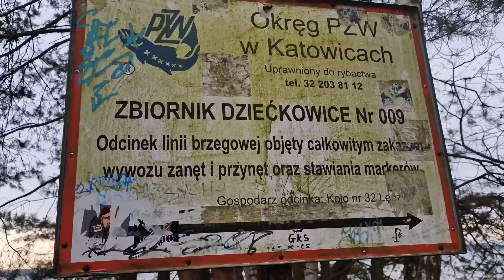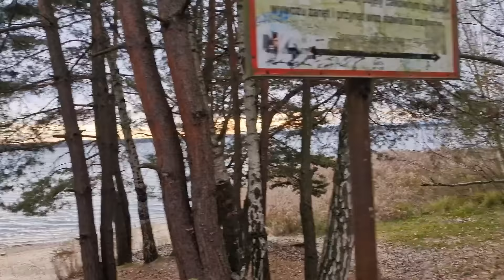Nad Jeziorem. Czy naprawdę tak musi być ?